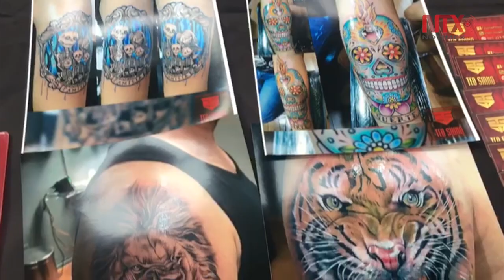Expo Tattoarte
La primera jornada de la Expo Tattoarte 2017 ofreció un gran abanico de actividades para los amantes de la cultura del tatuaje, en la Ciudad de México